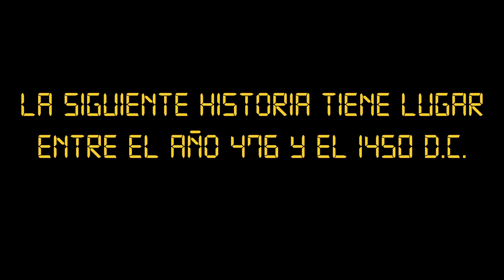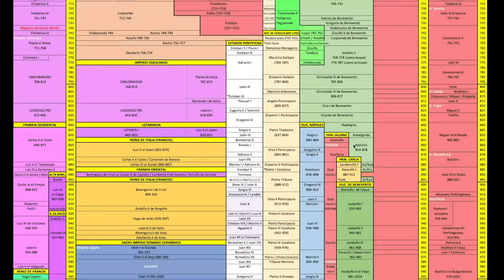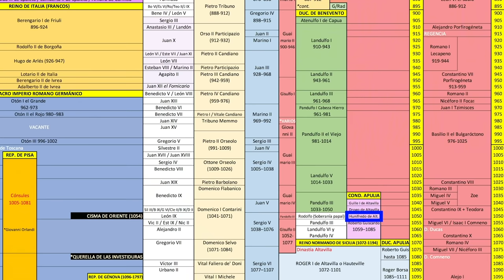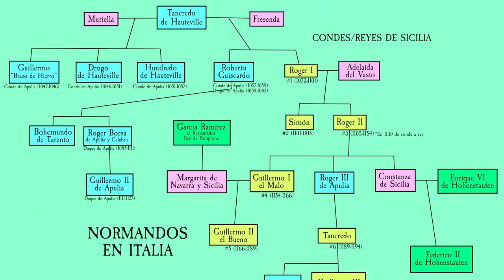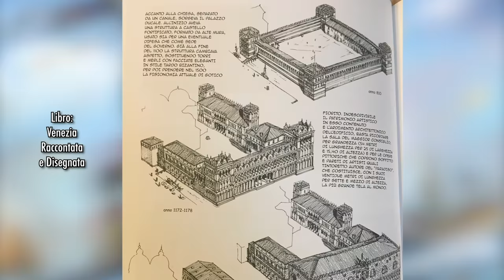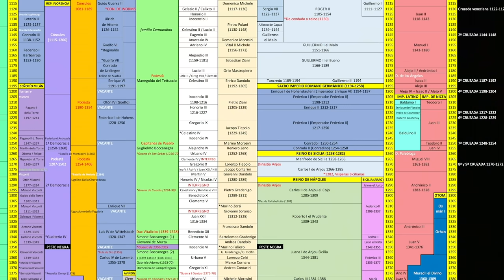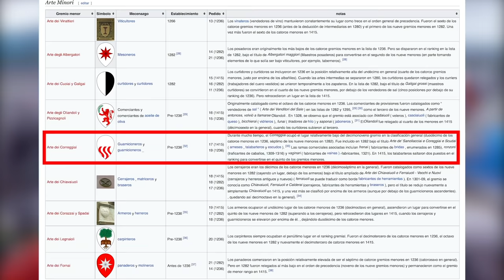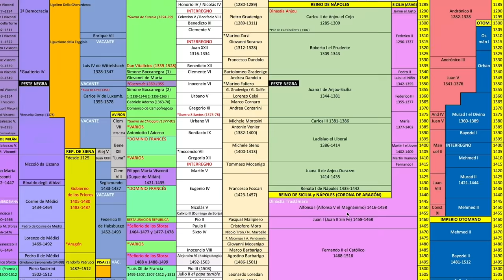Historia de ITALIA MEDIEVAL completa 🏰 (de Odoacro al Renacimiento) (Documental resumen historia)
🏰 ¡Sumérgete en el EMOCIONANTE y ESCANDALOSO mundo de ITALIA MEDIEVAL!
Explora las intrigas, las luchas por el poder, y los secretos de la corte... las batallas épicas y las historias de amor prohibido. Prepárate para un viaje al pasado lleno de emoción, drama y pasión.

Toda la historia resumida de la ITALIA MEDIEVAL - (de Odoacro al Renacimiento)

0:00 - Introducción
1:01 - El Reino de Odoacro (476-493)
4:06 - El Reino Ostrogodo de Teodorico el Grande (493-553)
8:58 - El Dominio Bizantino y el Reino Lombardo (553-774)
15:16 - El Origen de la República de Venecia (697-1071)
20:29 - Los reinos francos y la época de los papas impíos (800-1054)
31:42 - La llegada de los Normandos a Italia (840-1072)
36:11 - Las Comunas del Norte Italiano (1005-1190)
45:33 - Las Repúblicas de Pisa y Florencia, sus orígenes (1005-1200)
49:40 - El Reino Normando de Sicilia (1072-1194)
56:52 - La Evolución Política de la Venecia Medieval (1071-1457)
1:12:49 - La República de Génova hasta Andrea Doria (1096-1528)
1:25:21 - El fin del dominio Hohenstaufen (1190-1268)
1:31:41 - La evolución política y social de la Florencia Pre-Medici (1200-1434)
1:45:26 - El Ducado de Milán de los Visconti (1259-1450)
1:52:29 - Los Reinos de Sicilia y de Nápoles (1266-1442)